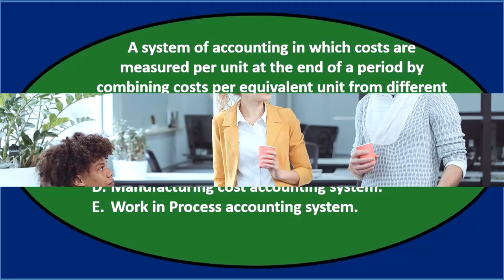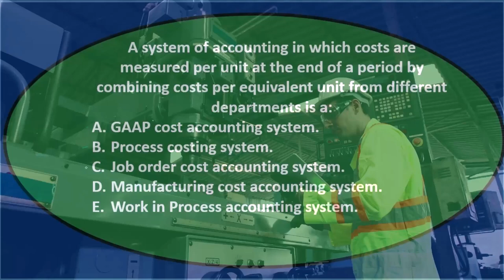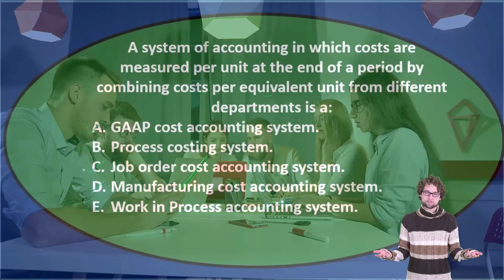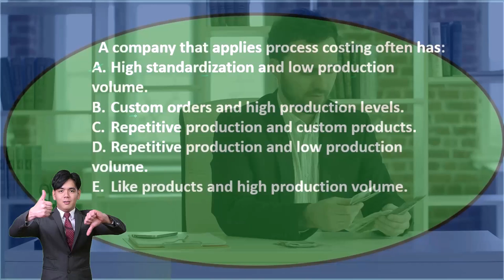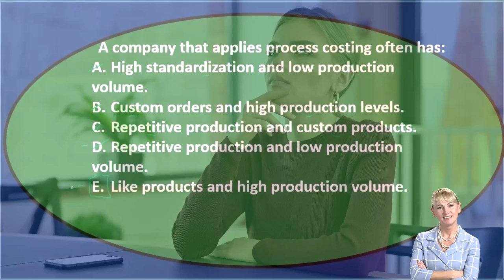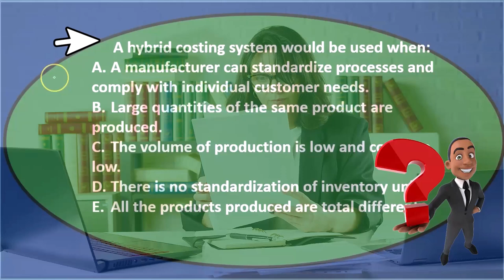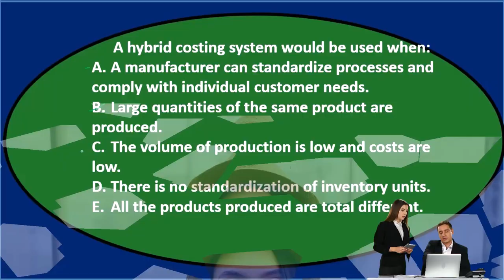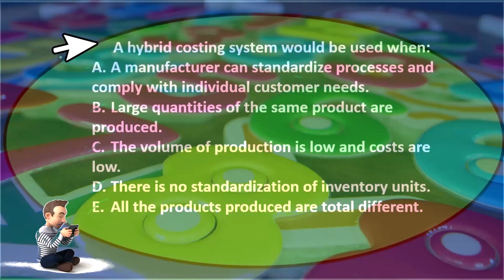Preguntas de opción múltiple 5 - Contabilidad financiera